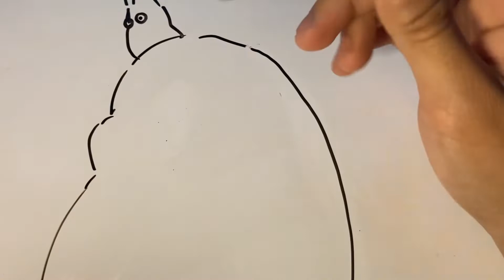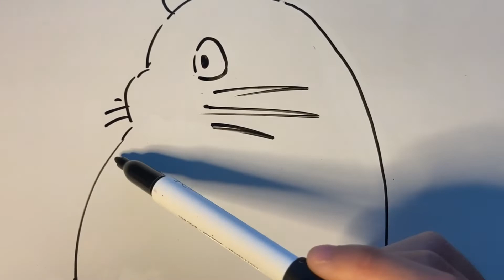Drawing my homie Totoro